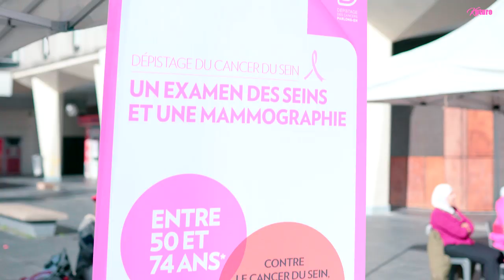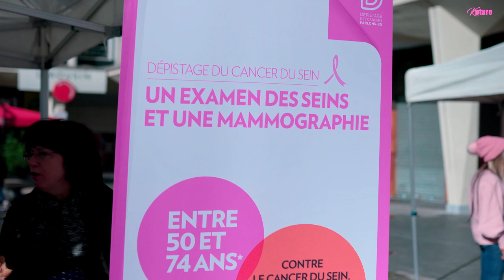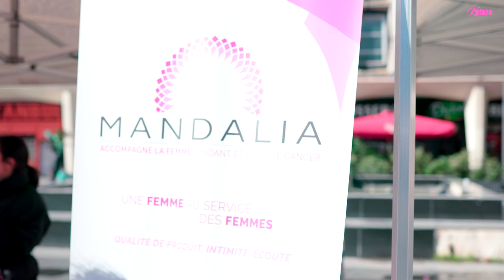OCTOBRE ROSE LA LUTTE CONTRE LE CANCER DU SEIN A SARCELLES